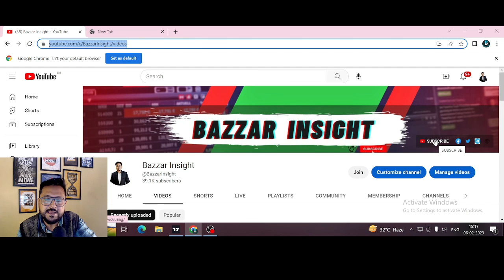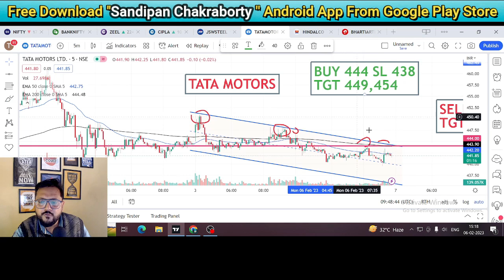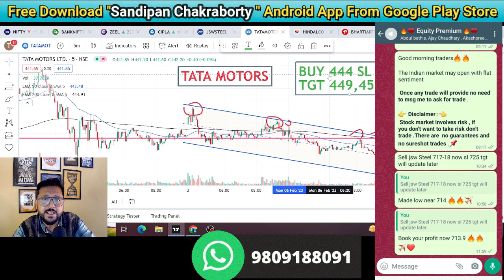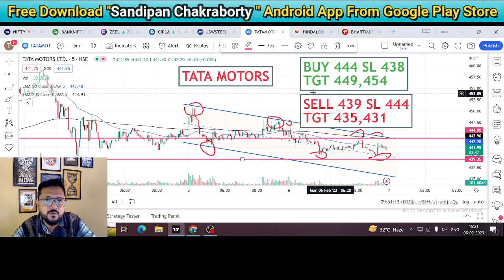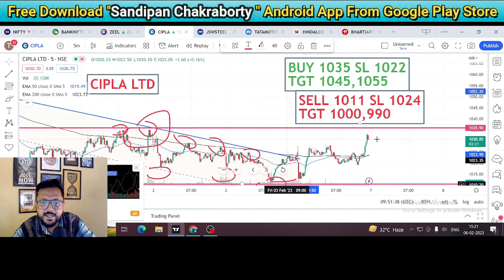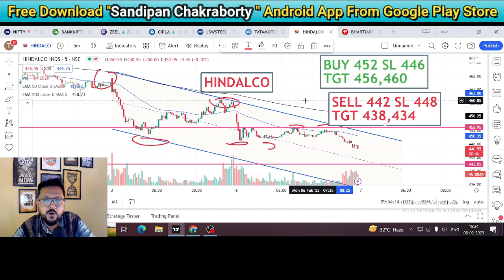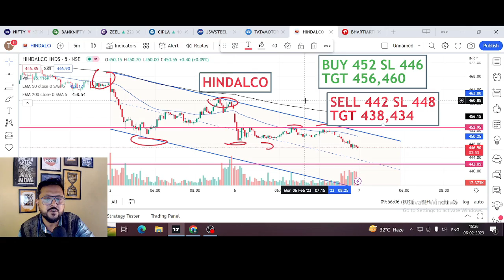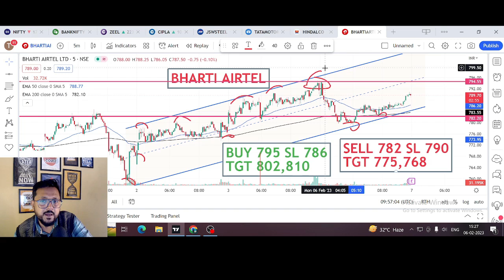Best Intraday Stocks For Tomorrow - Intraday Trading Stocks For Tomorrow 07 February 2023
🔥🔥🔥To Join this course visit this 👇👇👇🔥🔥🔥🔥

Complete Courses on the Indian Stock Market
In order to discover more about "best intraday stocks low price" topic please click: ?

Title : Best Intraday Stocks Low Price -  Intraday Trading Stocks For Tomorrow 07 February

learn more about best intraday stocks for tomorrow 07 February 2023 you need
Best Intraday Stocks Low Price -  Intraday Trading Stocks For Tomorrow 07 February 2023 sight insight